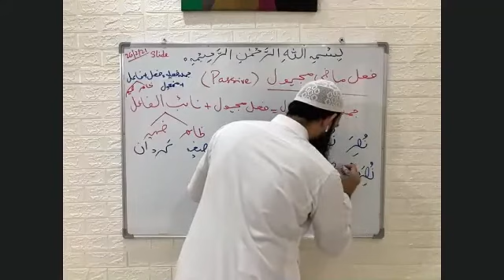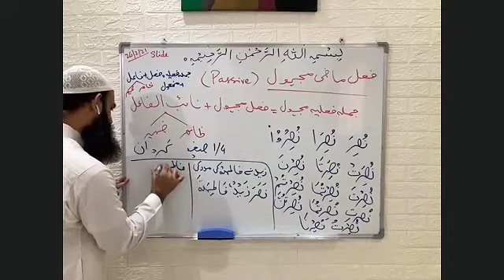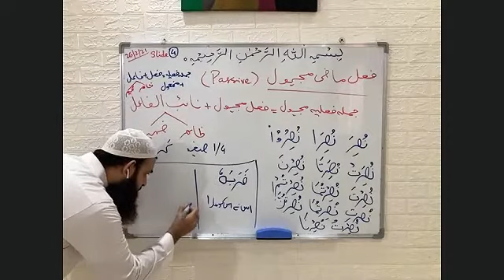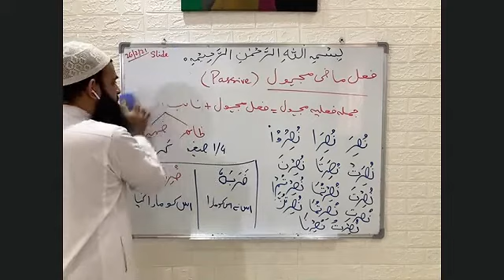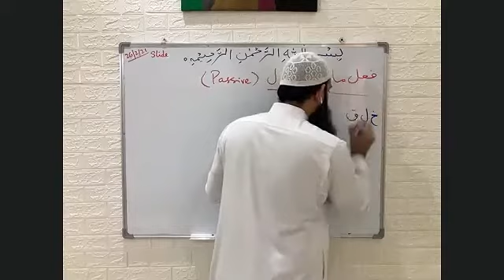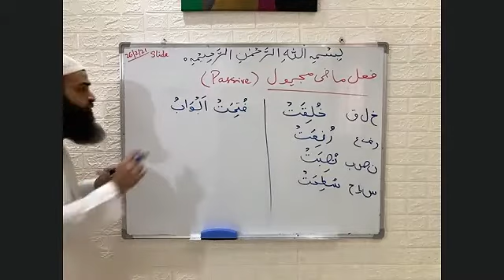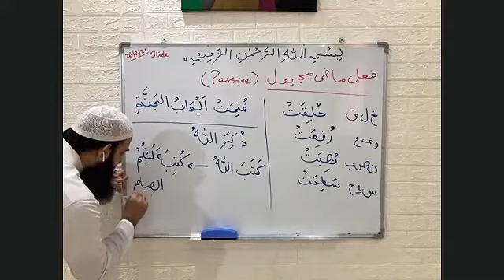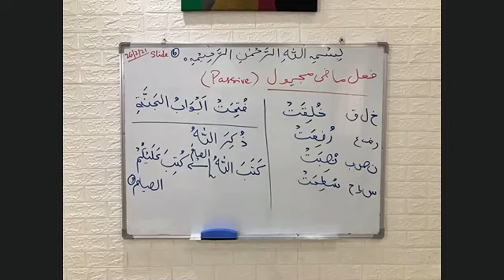Aasaan Arabic Grammar | Lecture No. 38 | Topic: فعل ماضي مجہول : جملہ فعليه | February 26 2021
Aasaan Arabic Grammar
Lecture No. 38
Topic: Noun: فعل ماضي مجہول : جملہ فعليه
26 February 2021 - Friday